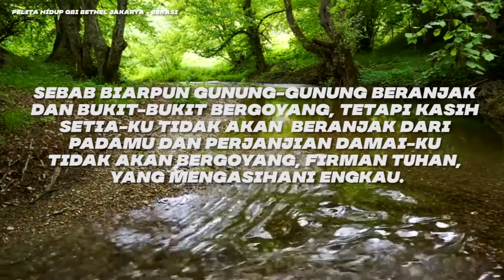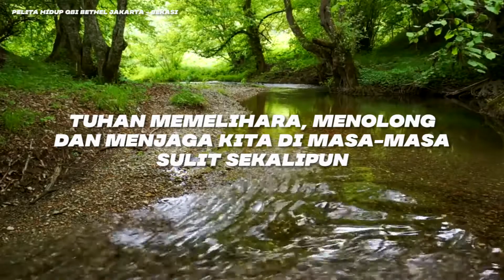Pelita Hidup - Kasih Setia Tuhan